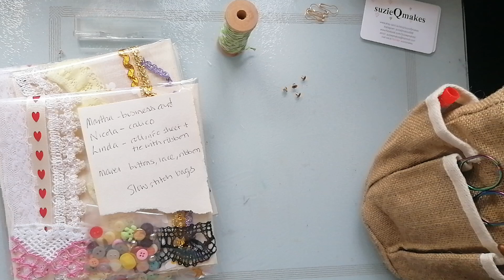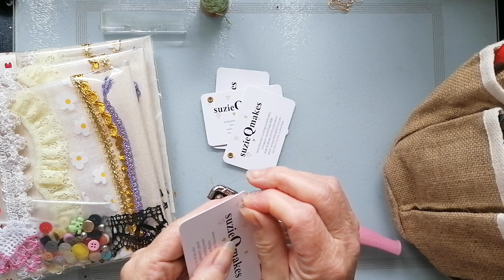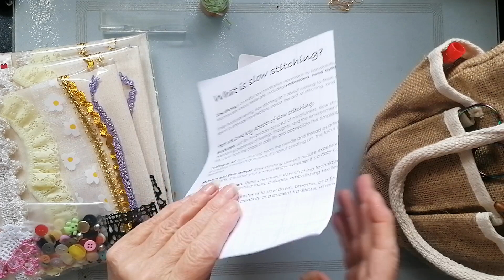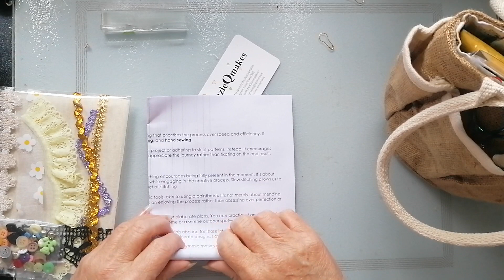re-packing my slow stitch starter kits thanks to some amazing subscriber ideas ❤️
Well, you are all geniuses, I took the comments you left and turned them into reality, simple but very practical additions to the bags, thank you all ❤️

If you would like to support my channel here is a link to the ko-fi site where you can make a small donation or to buy my makes should you wish, thank you.

ETSY shop where I sell my sewn items

Etsy shop for junk journals, art journals, ephemera etc